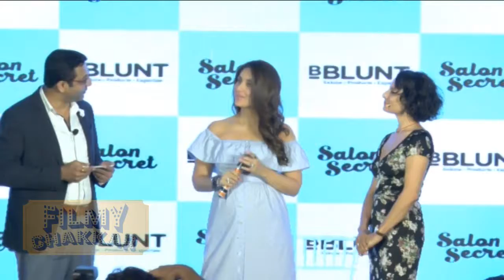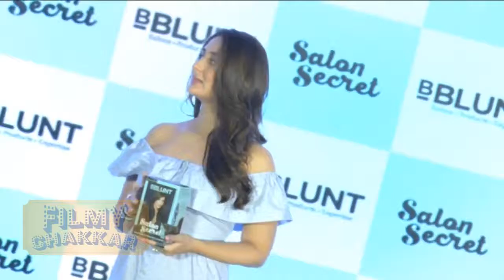Pregnant Kareena Kapoor Khan Lauch BBLUNT Saloon Secert HD 2016 | Adhuna Bhabani Akhter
Kareena Kapoor Khan Launch BBLUNT Saloon 2016